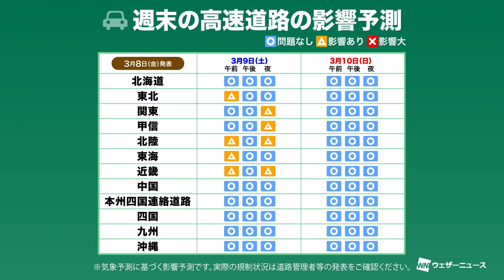週末の交通影響予測 在来線や高速道路は雪や風の影響に注意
週末の天気による交通への影響予測をお伝えします。天気の最新情報はアプリウェザーニュースからご覧いただけます。

9日土曜日は西日本から北日本の日本海側では雪が降り、荒れた天気になる可能性あります。落雷や突風の可能性もあり、空の変化に注意が必要です。
10日、日曜日は北陸や北日本を中心に午前中に雪が降りやすく、午後は次第に止みます。

新幹線は影響なし
在来線では北陸や東北で雪による遅延や運転見合わせの可能性があります。

高速道路は、9日土曜日は日本海側や関東の一部道路で雪の影響があります。関越自動車道も夜に雪の影響があります。運転の際は最新情報を確認し、注意して走行してください。